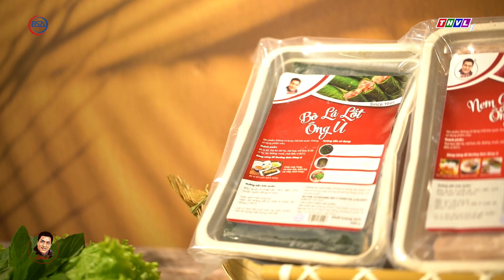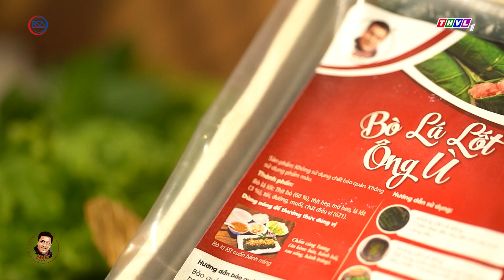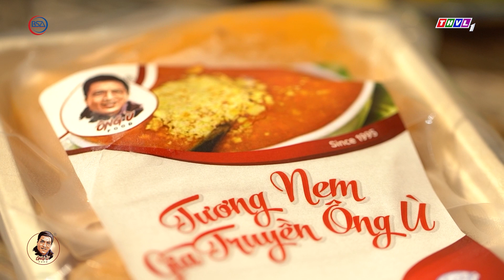Bật mí công thức để có bữa ăn tiện lợi với Bò lá lốt & nem nướng gia truyền ngon bất ngờ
Ẩm thực đa dạng tại Việt Nam giúp chúng ta có vô vàn lựa chọn khi vào bếp. Tuy nhiên, để có được những món ngon đảm bảo tính tiện lợi, sẵn sàng khi cần đến và dinh dưỡng hẳn sẽ luôn là ưu tiên hàng đầu của người nội trợ.
Hiểu được nhu cầu này thì hiện nay có rất nhiều đơn vị đã mang đến nhiều giải pháp cho bữa ăn tiện lợi, chất lượng, phù hợp cho cuộc sống bận rộn. Hôm nay hãy cùng vào bếp chuẩn bị thật nhanh một bữa ăn tiện lợi như vậy quý vị nhé!